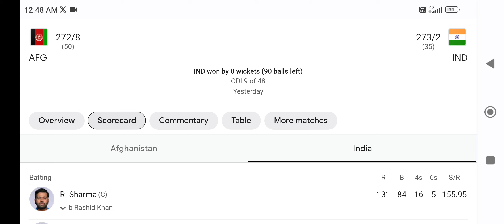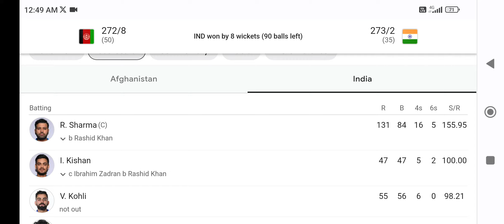Rohit Sharma century | India Vs Afghanistan | Cricket World 🌎 cup 2023 | Amazing cricket 🏏 match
India Vs Afghanistan ICC Cricket World Cup 2023 Match Highlights | IND Vs AFG Match Highlights
Full Highlights | India Vs Afghanistan ICC World Cup 2023 Match Highlights | IND Vs AFG Highlights